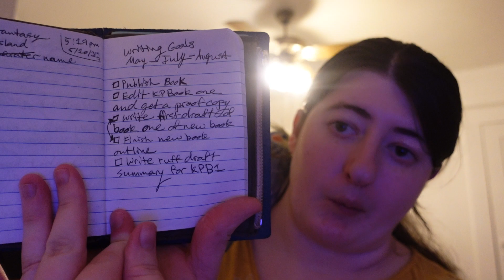Writing Goals for May-August 2023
My Books:
Chained Freedom
When Trust Kills You
Dear Mr. Midnight,
She's Here in the Cinnamon Blood House
Drowning in the Sea of Life